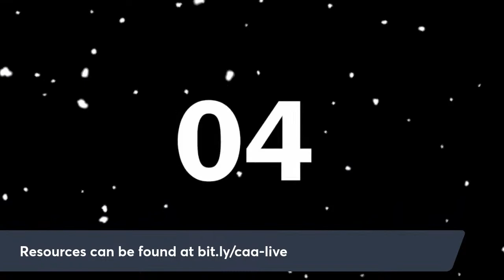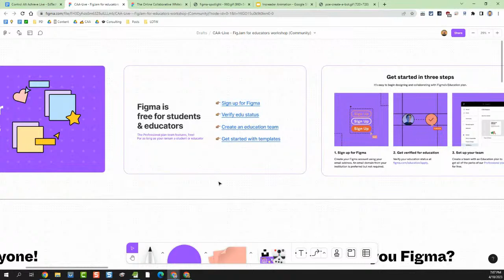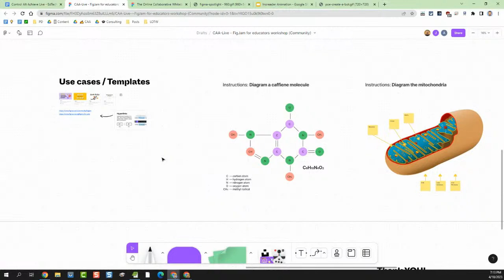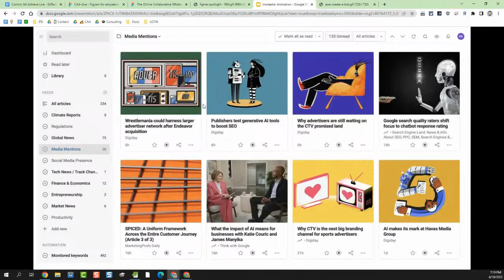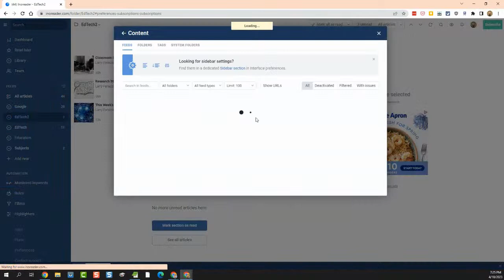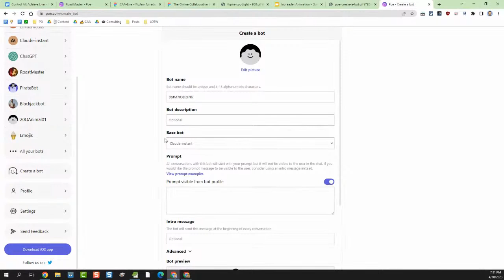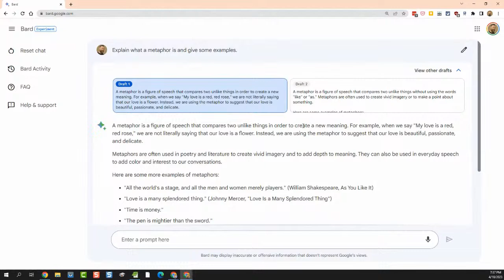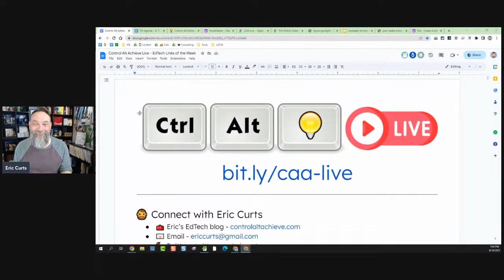Control Alt Achieve LIVE - EdTech Links for 4-10-23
Weekly rundown of awesome EdTech resources with Eric Curts.

0:03:42 - 🔱 FigJam
0:17:50 - 📰 Inoreader
0:27:15 - 💬 Poe - Create a Bot
0:35:10 - 🤖 Google Bard Overview for Educators

🏫 Bring me to your school, organization, or conference with over 60 PD sessions to choose